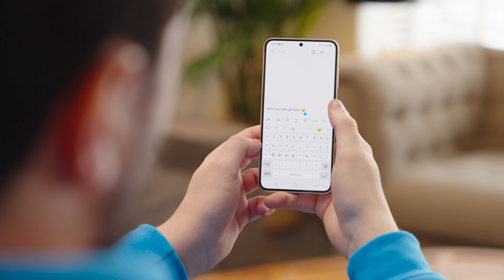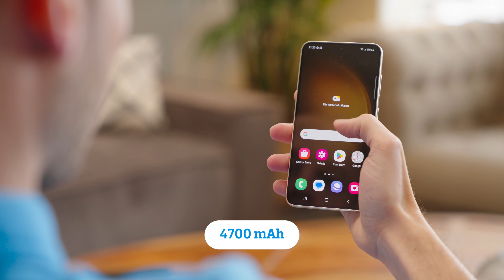Samsung Galaxy S23, S23 Plus & S23 Ultra - Eerste Indruk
De Samsung Galaxy S23 serie is net aangekondigd en bestaat uit de Samsung Galaxy S23, Samsung Galaxy S23 Plus en Samsung Galaxy S23 Ultra. Jurgen mocht alvast bij Samsung langs om een kijkje te nemen.

In deze video:
0:00 Intro
0:29 Design
2:06 Wat is er nieuw?
2:49 Wat zijn de verschillen?
3:58 Camera's
4:58 Overige specificaties
6:11 Outro